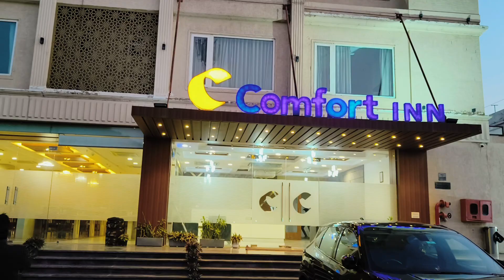udaipur wedding.. Brass band 🎵🎷🎺 Shahi Darbar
We undertake orders from all the royal weddings of Udaipur.

Specialty :
Brass Band
Trolly Band
Welcome Band
Bagpiper Band
Shai Mewadi Lawazma
Chaar, Mashal
Dhol, Doly, Palki
Elephant, Camel
Vintage Car

Live Stage Show :
Langa Group,
Kalvelia Dance
Bhajan Sandhya
Qwalli Program
Sufi Night
Gazal Night

Decoration :
Flower and Lighting
Revolving Stage
Fire Program...